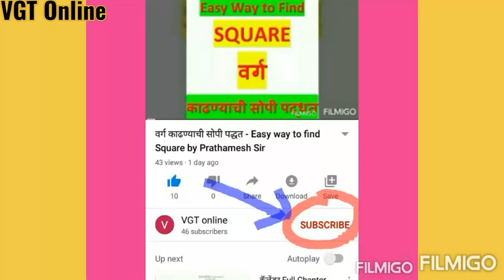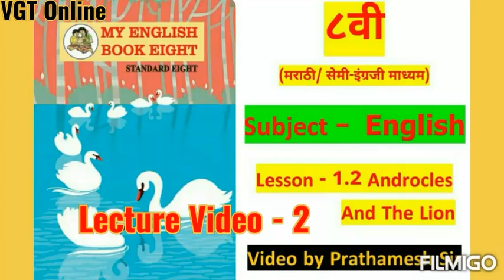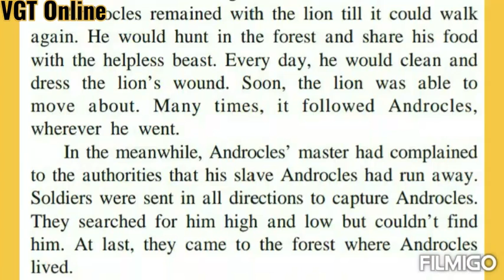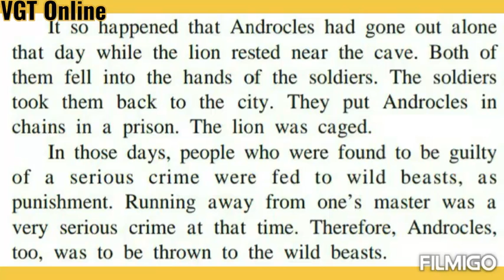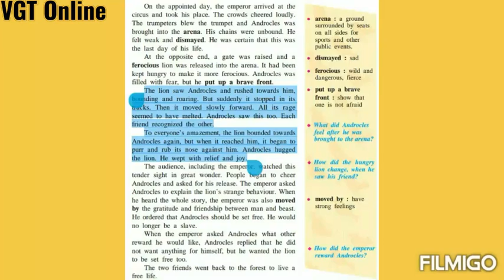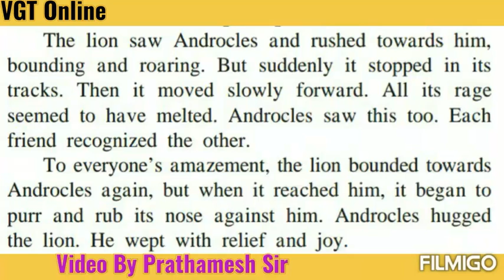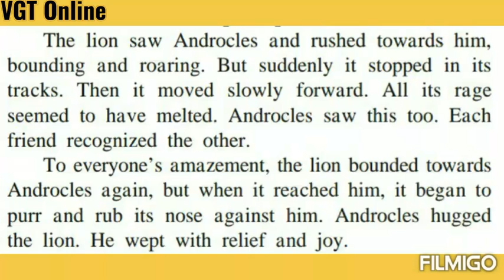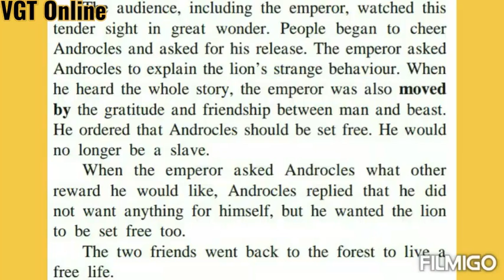1.2 Androcles And The Lion (Lecture Video - 2) - 8th English By Prathamesh Sir